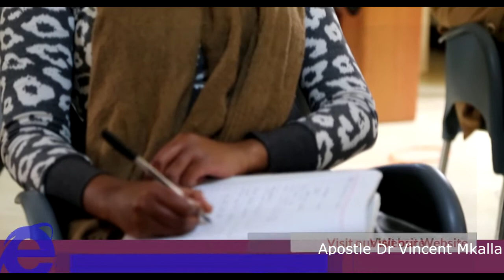Inspired for change season 5